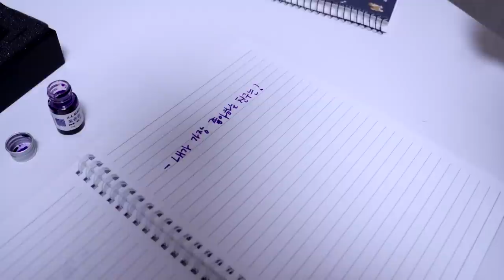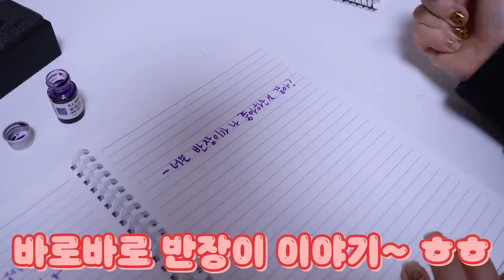망했다. 짝남이 내 다이어리 봤다 [오마이비키]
정말 본거 확인했어요
저 이제 어뜨카죠?ㅠ